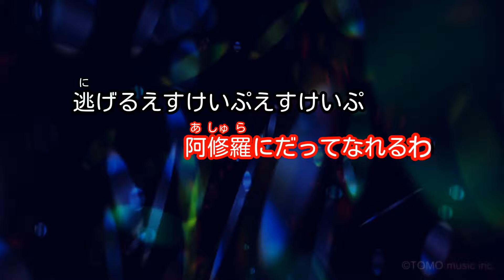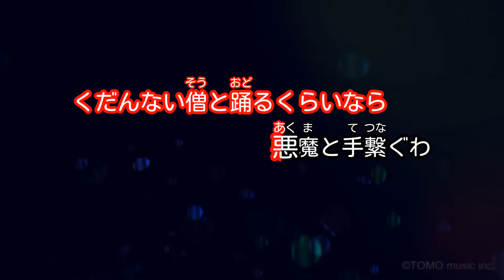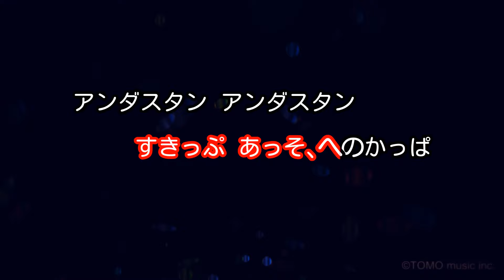【カラオケ】阿修羅ちゃん / Ado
作詞・作曲：Neru
2021年10月28日リリース
テレビ朝日 木曜ドラマ「ドクターX〜外科医・大門未知子〜」第7期EDテーマ